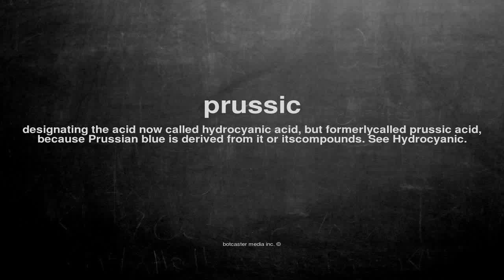What does prussic mean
What does prussic mean in English?